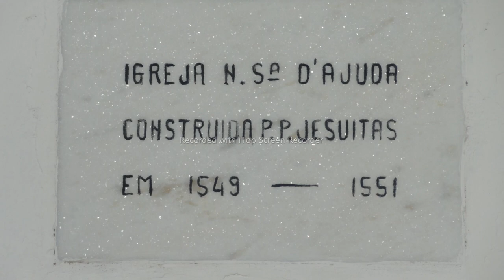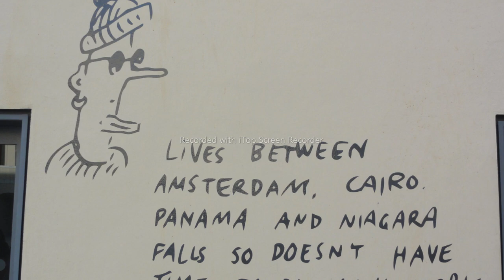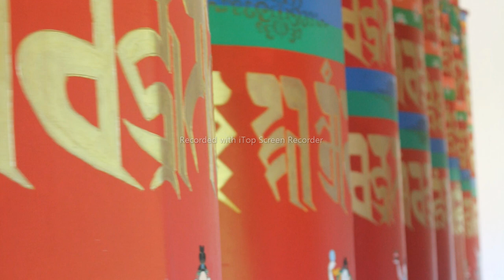Leitura do livro LADEIRA DA SAUDADE - Ganymedes José parte 1